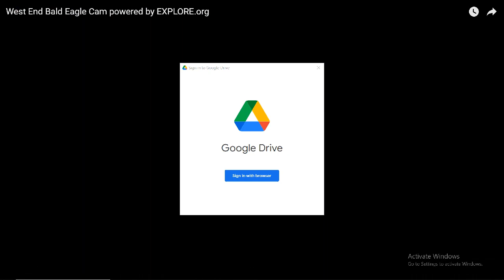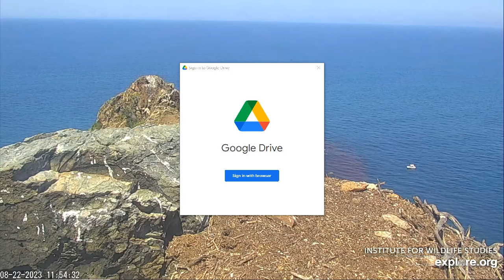West End Bald Eagles 08/22/2023 06:54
I had a Google message box pop up throughout this recording, which caused any moments that occured to be lost. After I had turned it off, I rewound the video to recapture some of those moments, but not all is captured due to the 5-hour reset.